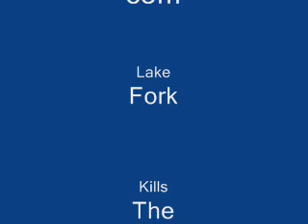stumpCATCHER n action!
A tool that lets you hook up the front of your boat to one stump, and the back of your boat to another stump.  This stops you from throwing an anchor out and retrieving it which takes up valuable fishing time!